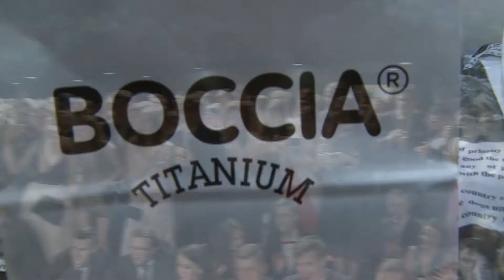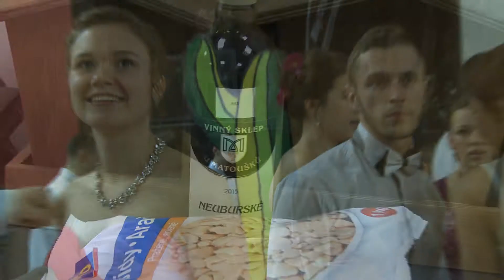Maturitní ples - GYTU Oktáva 2017 - Průřez večerem